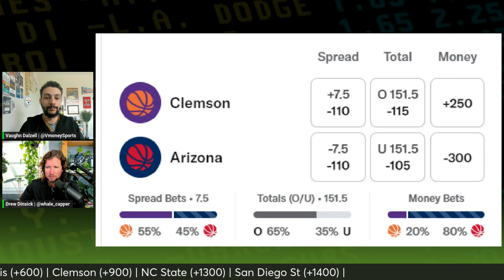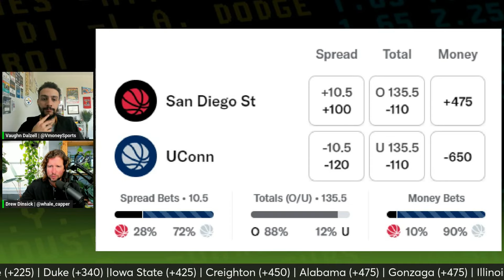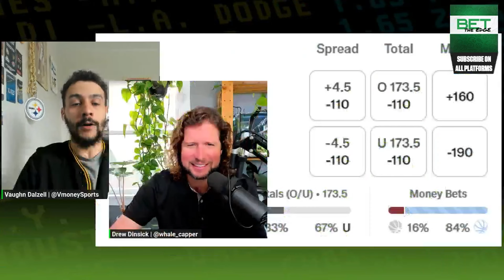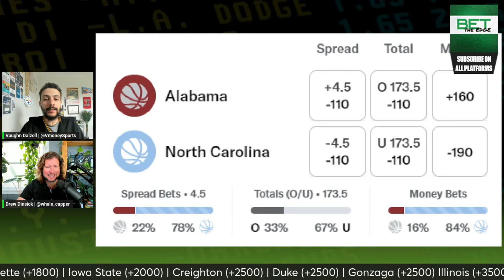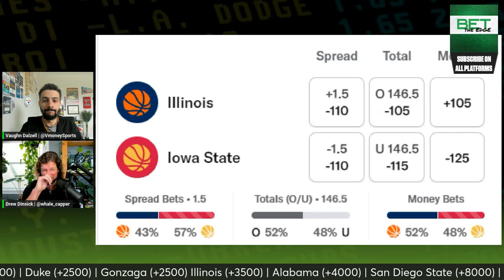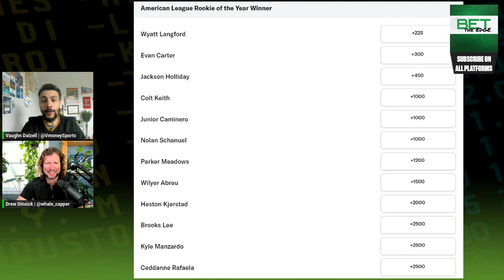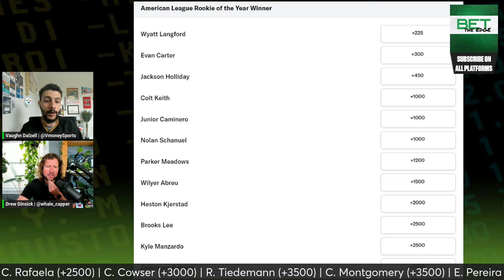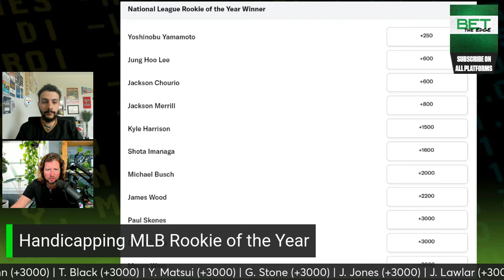Sweet 16 Thursday games preview + AL/NL Rookie of the Year | Bet the Edge (3/28/24) | NBC Sports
Hosts Vaughn Dalzell (@VmoneySports) and Drew (@whale_capper) preview all four Sweet 16 matchups on Thursday of the NCAA Tournament, as they give their picks and thoughts of the line movement for each game. Vaughn and Drew then go over some future stars and discuss AL and NL Rookie of the Year markets, and provide insight on how to approach this award early on in the season.

(2:10) -  No. 6 Clemson v. No. 2 Arizona
(4:32) - No. 5 San Diego State v. No. 1 UConn
(10:57) - No. 4 Alabama v. No. 1 North Carolina
(14:45) - No. 3 Illinois v. No. 2 Iowa State
(19:40) - AL/NL Rookie of the Year Award